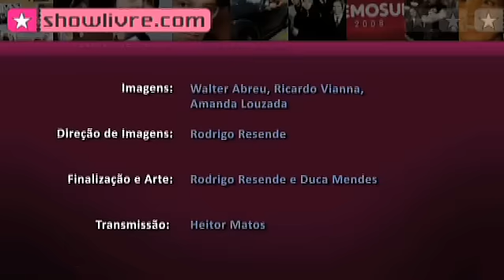Exaltasamba em "Tchau e bença" no Estúdio Showlivre 2009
Exaltasamba é o destaque do Estúdio Showlivre transmitido ao vivo no dia 12 de agosto de 2009.

Confira a playlist com os clipes em do Exaltasamba no Estúdio Showlivre

Perfil:
O Exaltasamba, que nasceu na cidade de São Bernardo do Campo, tornou-se um ícone dos grupos de pagode do Brasil. Foi um dos principais nomes da década de 1990 e continua sendo. Integrante do Exaltasamba desde sua fundação, há mais de vinte anos, Pinha tem uma definição para a música do grupo na ponta da língua: Um samba de raiz, mas com muitas inovações. A nossa música é basicamente romântica. A formação atual é : Péricles (banjo e voz), Thiaguinho (banjo e voz), Pinha (repique de mão), Brilhantina (cavaco) e Thell (tantã). O grupo tem mais de 6 milhões de CDs vendidos nestes 25 anos de carreira, com 13 CDs lançados e três DVDs. O mais recente chama-se "Ao vivo na ilha da magia".